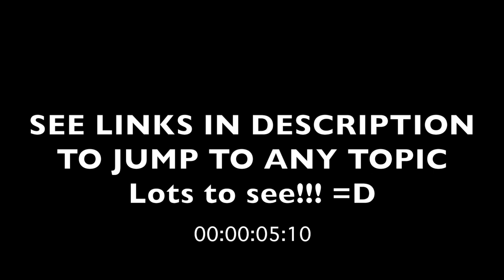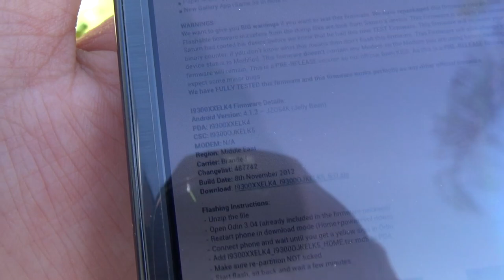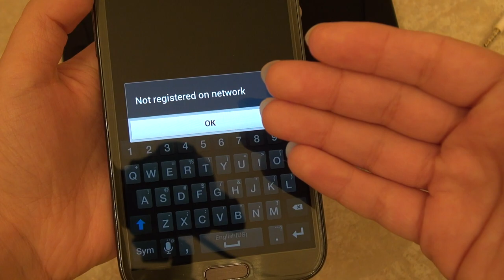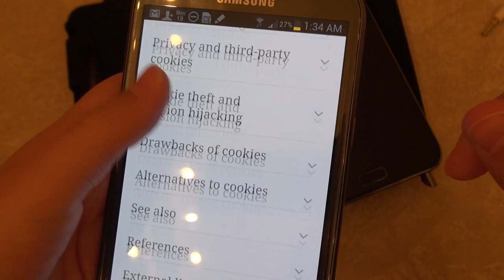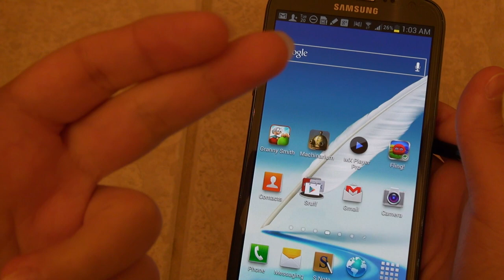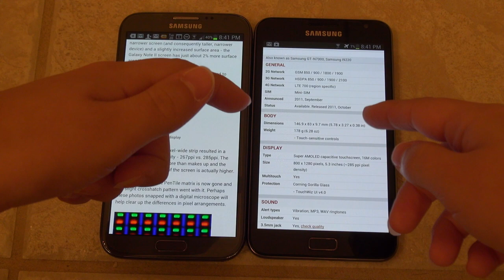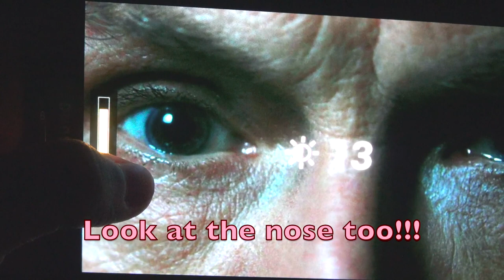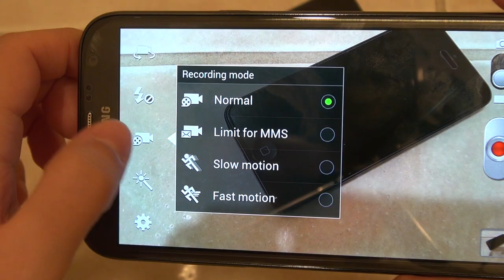Galaxy Note II REVIEW *All you need to know* (Note II vs S III vs Original Note)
TIME CODED TIME CODED READ ENTIRE DESCRIPTION!

Hello everyone!!! Here is probably -- pretentiously the most in-depth review on the Note II that you will ever see... LOL Enjoy, relax, stay a while, and pick a topic. OR watch the whole thing!!!

1. Intro (00:14)
2. Form Factor (1:15)
3. 4 device pile up (2:39)
4. Build Quality (3:30)
5. Durability - my dad dropped it!!! (5:26)
6. Out Door / Direct Sunlight Readability (7:09)
7. Pocket test (7:46)
8. Operating System *Start* (9:25)
9. Sensors and Motion (10:47)
10. Voice Recognition - S Voice and Google Now (15:35)
11. How to get Flash on Jelly Bean!!!  (19:31)
12. S Pen Features *Start* (20:11)
13. Pen commands *menu, back, quick command, ETC (20:24)
14. USING S NOTE is a BLAST (23:08)
15. Pen and Photo Editing Wizardry (25:06)
16. Don't forget these Pen Tools! (27:16)
17. Pop Up BROWSER (28:12)
18. Multi-window (28:51)
19. Galaxy Note II Processors and Power *vs Note and SIII* (29:21)
20. CPU Browser speed test Note II vs SIII (30:58)
21. GPU and Game Play Power! (32:21)
22. RAM Power 2GB buttery smoothness (34:29)
23. THE DISPLAY *START* (35:32)
24. Up close of Note Original and Note II Pixels (36:39)
25. Burn in??? (38:27)
26. Gorgeous MEDIA EXPERIENCE & NO black clipping! (38:59)
27. NO Black Clipping demonstration (41:06)
28. Display IMPERFECTIONS (42:45)
29. Battery Life (45:58)
30. Antennas and Phone Versions (47:47)
31. The Cameras and Demonstrations (48:41)
32. Outside Video Tests and Photos (52:08)
33. THE END! Thank You for watching!!! (54:12)